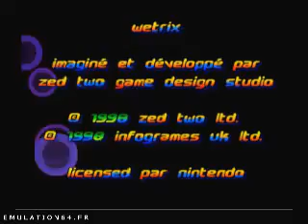Wetrix (Nintendo 64)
Wetrix (N64)